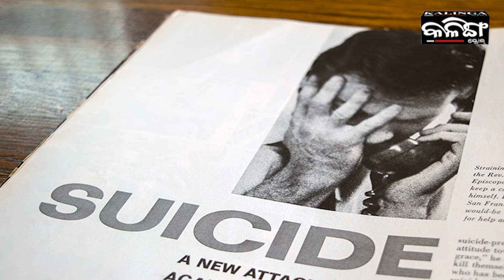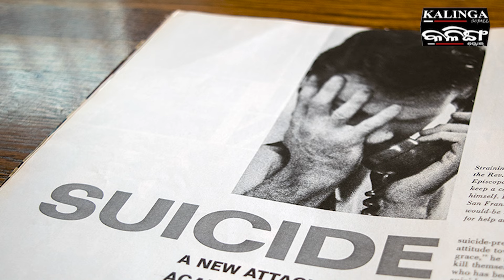ଆତ୍ମହତ୍ୟା ନୁହେଁ ସମସ୍ୟାର ସମାଧାନ ! | Kalinga Scroll